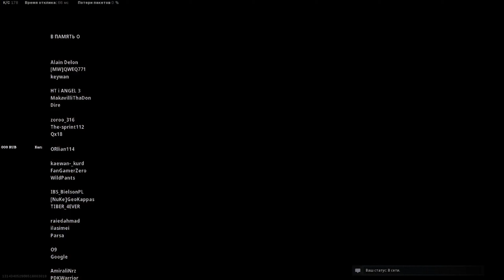Личный Мировой Рекорд в СНГ в новом Battle Royale Call of Duty: Warzone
32 убийства (SOLO) в Call of Duty: Warzone ПРОСТО ПУШКА